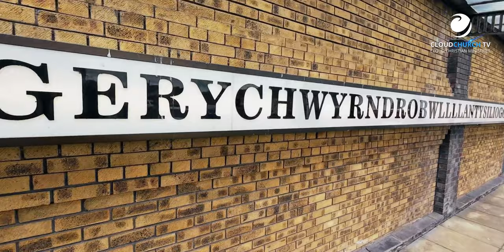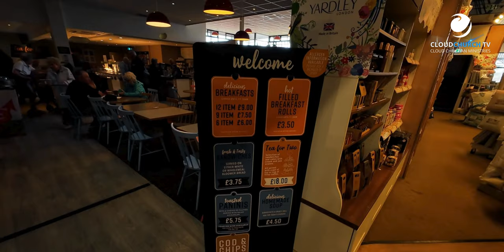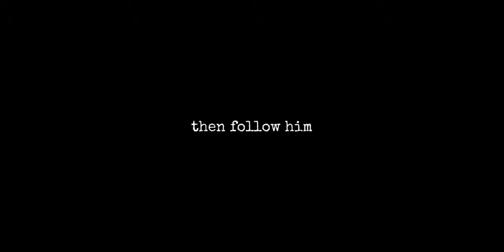Seagulls, Dragons, and Fish ‘n’ Chips Part 1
Title: Seagulls, Dragons, and Fish ‘n’ Chips Part 1
Description: Join us on an extraordinary journey through the mystical landscapes of Anglesey and Beaumaris! Seagulls soar, dragons dance, and fish ‘n’ chips take on a flavour you won’t believe. 🐉🍟

(Film Created on a Dji Osmo Action 4 📽️)